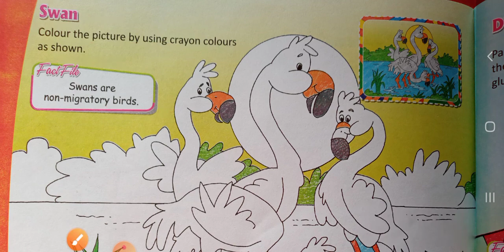class 3️⃣ Drawing (page no 31 32)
robot 🧑‍🚀swan🦢